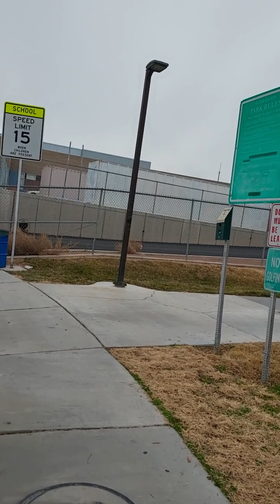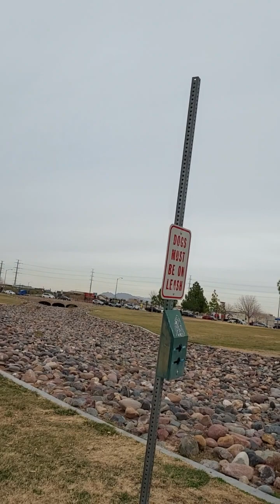Jimmy's circus 3